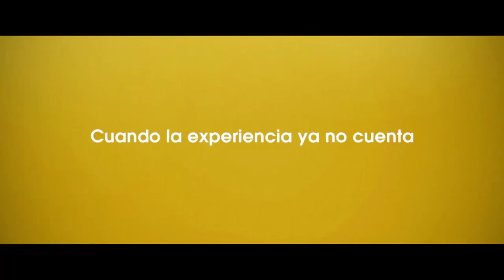Entrevista: Abuelos, los adultos mayores con las mayores ganas de vivir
Hablamos con el director SantiagoRequejo, de la película Abuelos. Platicamos sobre lo mucho que podemos aprender de los adultos mayores, como la vida no acaba a los 60 y las muchas formas en las que los subestimamos.